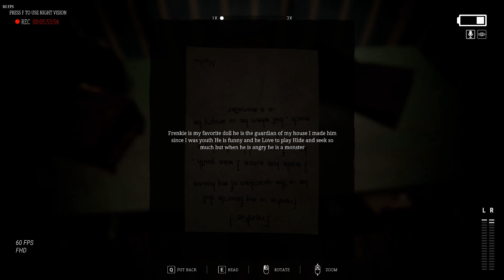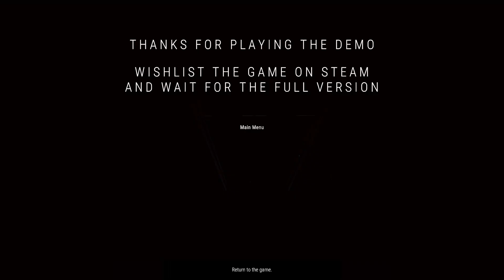Martha's Dolls - This house will hunt me in my nightmare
The only way to survive is to find Martha's House Secrets. It is said that Martha was the one who cursed the village, and only she can break it. But her house is guarded by the most powerful of the dolls, and you will need all your courage to face them. Can you survive the horrors of Martha's Hollow and break the curse?